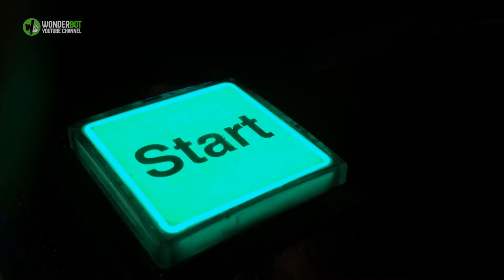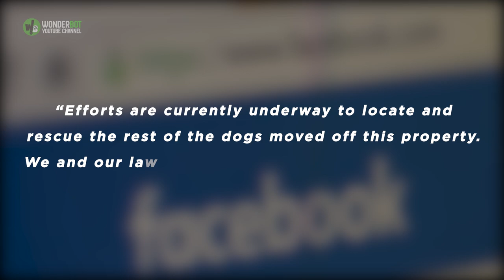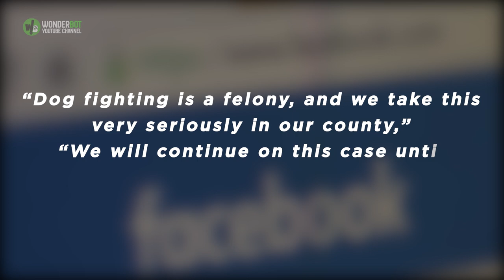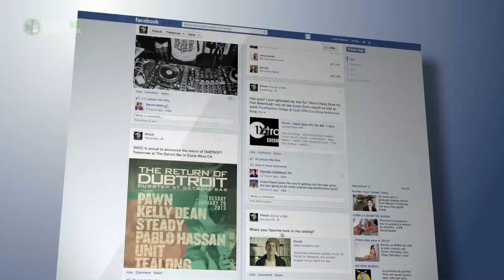When Some People Saw This Compound Deep In The Woods, They Realized They Had To Call The Police